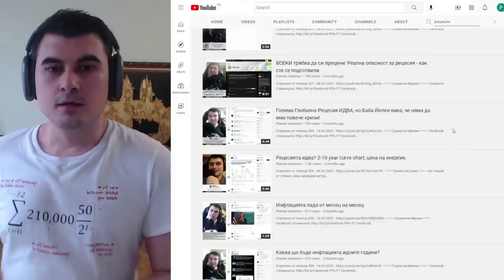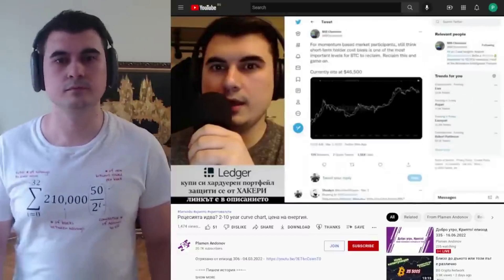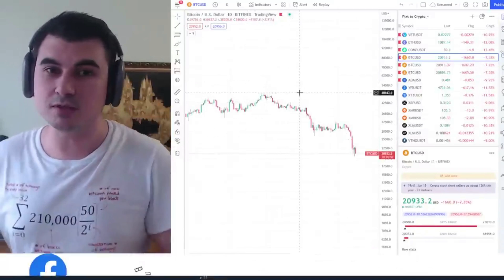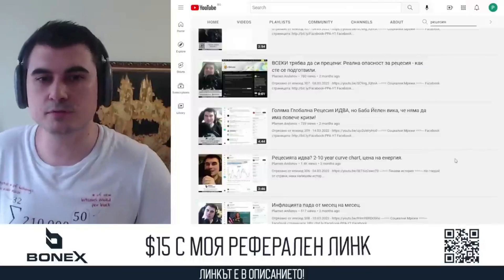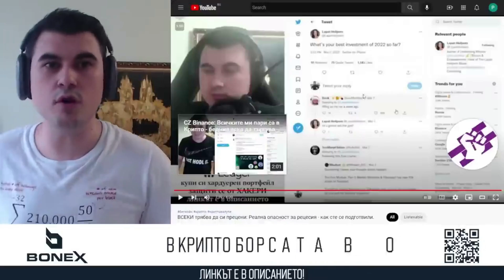Преди 3 месеца казах: Идва голяма финансова криза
Ако желаеш да инвестираш в Биткойн и други криптовалути, но не искаш да се занимаваш активно да менажираш портфолио, да купуваш и продаваш, да проучваш различни алткойни - заяви желание за участие в нашия фонд за инвестиции в крипто активи

Закупете криптовалути от ДОКАЗАЛИТЕ СЕ борси:
1. Kraken - поддържат Lightning Network - купуваш BTC и теглиш на Wallet of Satoshi
2. FTX Exchange - безплатно теглене от борсата до Ledger веднъж на ден
3. Binance - 10% по-ниски такси ако се регистрирате с моя линк
4. Coinbase - Получавате +$10 БОНУС като се регистрирате през моя линк и изпълните изискванията за търгуване